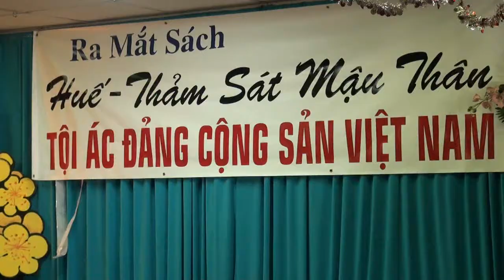SBTN Ra Mat Sach Lien Thanh